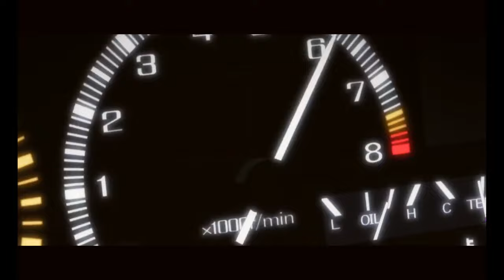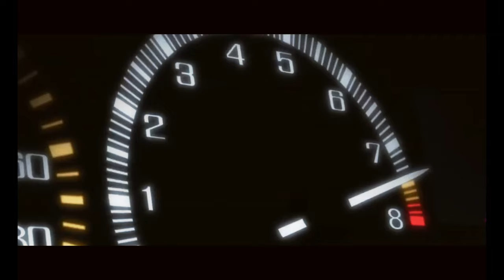[FREE] JAPANESE PHONK X INITIAL D TYPE BEAT (SHOOT N KILL-AKAGE BEATS)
Beat maker🎧
Producer🎹
Follow and Check 👇